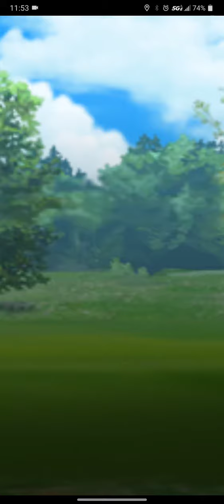Pokemon GO: ML Premier Classic, MosquitoSIX Vs. ItsawildLaCroix